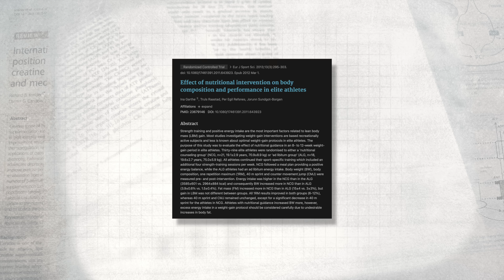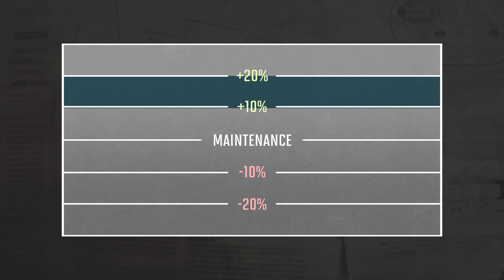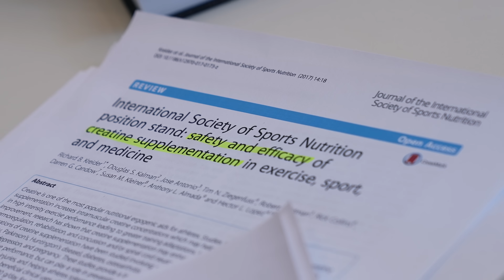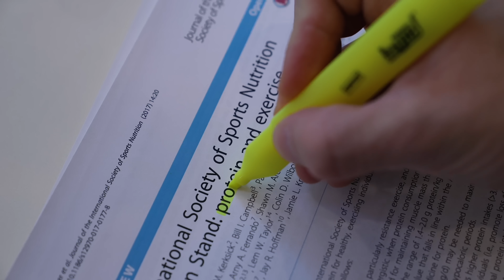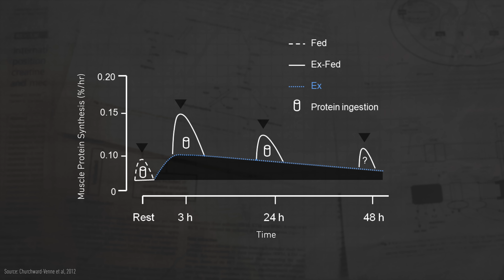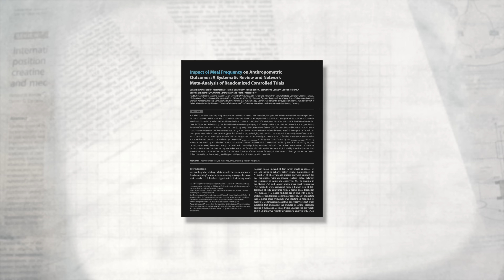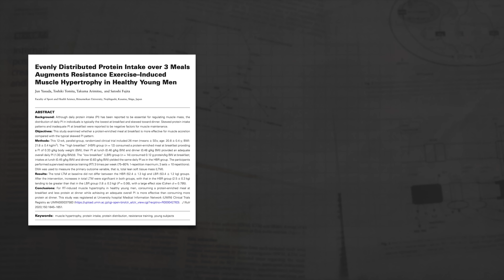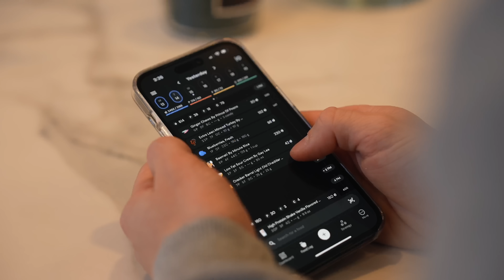The Worst Nutrition Mistakes Every Lifter Makes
** MacroFactor Diet App [FREE 2 week trial]

Editing by Jeff Nippard

Calculus
Transformation
Judgement
Low Profile

Timestamps:

0:00 - Mistake 1
3:19 - Mistake 2
5:56 - Mistake 3
8:05 - Mistake 4

In this video I cover four nutrition mistakes that (pretty much) every lifter makes. I discuss how large your caloric surplus should be when bulking, how much supplements matter, the importance of protein, and how many meals you should be consuming each day.